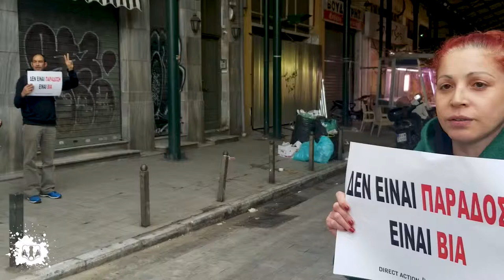DxE - Athens | Βαρβάκειος - Βγήκαν έξω χορεύοντας με τα Αρνιά | 24/04/2019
DxE - Athens | Βαρβάκειος - Βγήκαν έξω χορεύοντας με τα Αρνιά | Meat Market - Dancing with the dead sheeps around the heads of activists | 24/04/2019